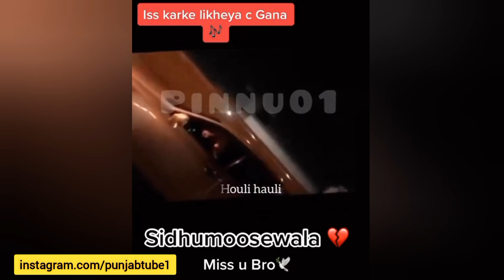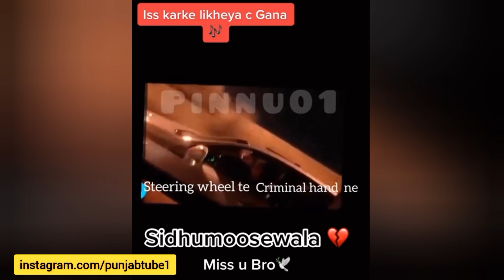Sidhu Moose Wala • Hauli Hauli • Big Update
Netizens Reports Te Vote Kro Sidhu Nu Eh m video da link 👇 pa reha kiwen krni aa vote video dekho phla fer vote kro